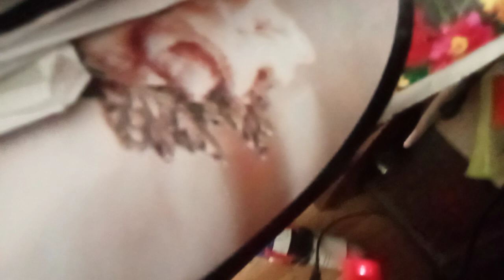14 ianuarie 2024